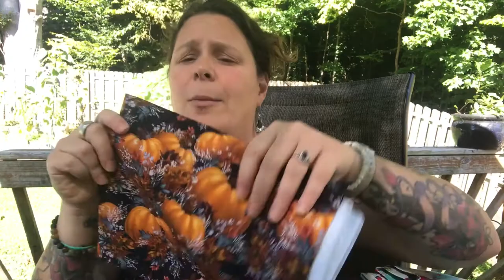FABRIC UNBOXING ~ The HOLIDAYS ARE COMING!!! GREAT FINDS for a GREAT PRICE at JOANN & HOBBY LOBBY!!!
My last two craft vendor shows were so successful that I’m almost out of APRONS! This week I hit up both Hobby Lobby and Joann Fabrics to stock up on new prints for my booth! I found some great fabrics for some EXCELLENT PRICES! DONT’T MISS THE LABOR DAY FABRIC SALES! Halloween, Christmas and Thanksgiving are right around the corner! Whether you’re selling what you sew or just creating some awesome handmade diy holiday gifts these prints will be sure to please!

~MY FAVORITE SEWING TOOLS~

SUPER CUTE Hemostats

My Absolute FAVORITE Sewing Scissors

Life Changing HUGE Table Top Ironing Pad

Life Changing Large Black Cutting Mat

Freezer Paper FOR EVERYTHING

Large Olfa Rotary Cutter… it’s the BEST!

Omnigrid 24in Ruler… a MUST HAVE!

Sewing Scissor Set

Knitting Kneedles

Masking Tape

Roxannes Glue Baste it

Isacord Embroidery Thread 5000m Color 0124

Rowenta Steam Iron

Quilt Binding Clips

Glass Headed Pins

Quilters Dream Batting

Pellon Light Interfacing

Fairfield PF-5 Poly-Fil

Please note this channel is viewer supported. I may receive commissions when you click the links and make purchases. However, this does not impact the reviews and comparisons. You can trust that I only recommend products I myself would actually use.